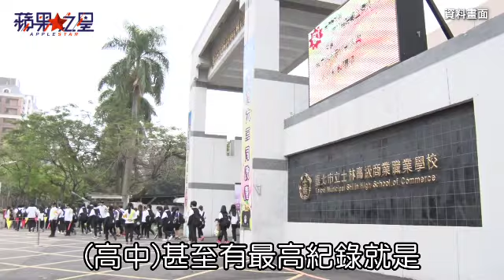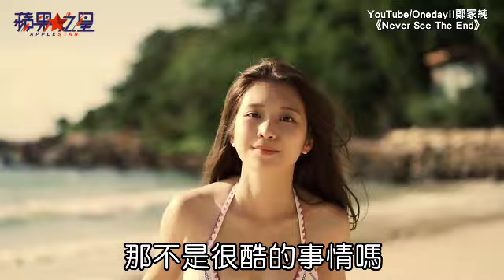【蘋果之星】雞排妹教師剋星 60支警告當畢業證書 | 蘋果娛樂 | 台灣蘋果日報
25歲雞排妹（鄭家純）2012年出道後不久即以敢言、拍出大膽寫真受到矚目，最近她推出《泰純了》全新寫真，接受《蘋果》專訪說出家中糾葛，表示家庭種種狀況讓她提早成熟，無懼世俗眼光，國中就把老師惹哭，高中時期更被記了60幾支警告，竟然能夠順利畢業。